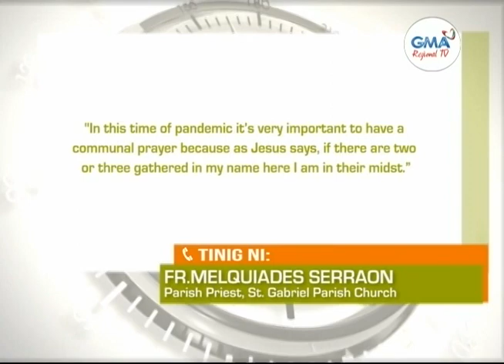Balitang Amianan: 'Prayer For Hope and Healing'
‘Prayer for Hope and Healing’ para sa mga pasyente ng COVID-19, isinasagawa sa Calasiao, Pangasinan.